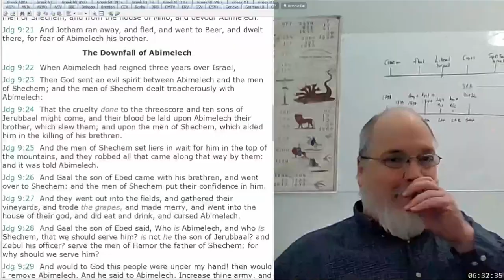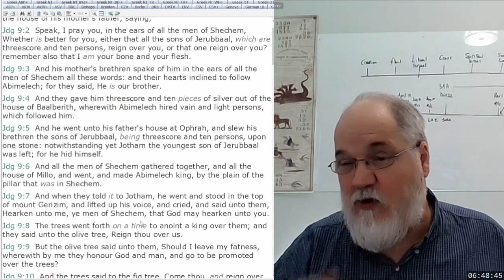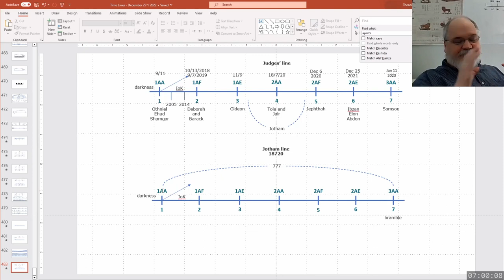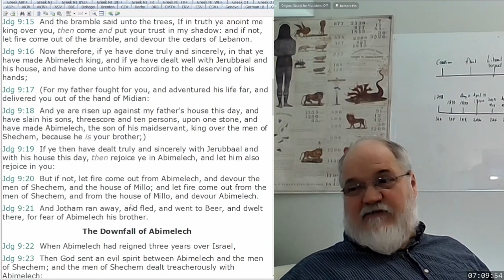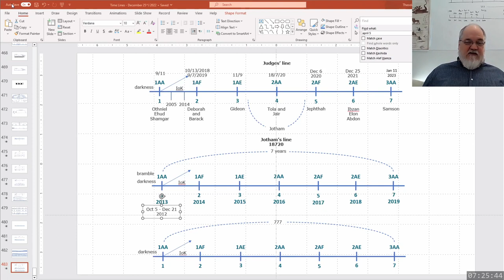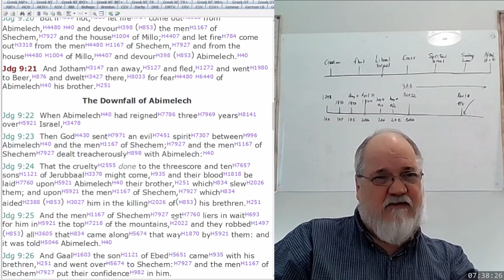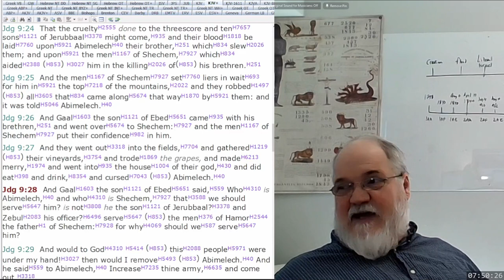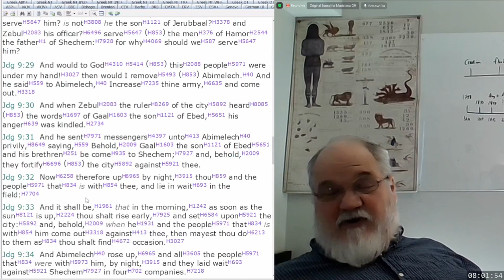2023 03 07 302. Understanding The Lines